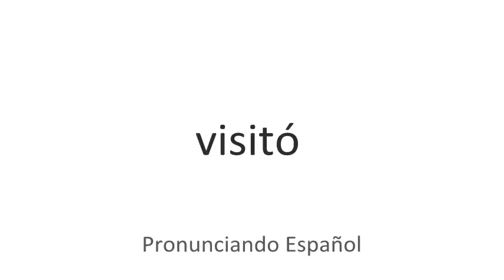Cómo se pronuncia Visitó